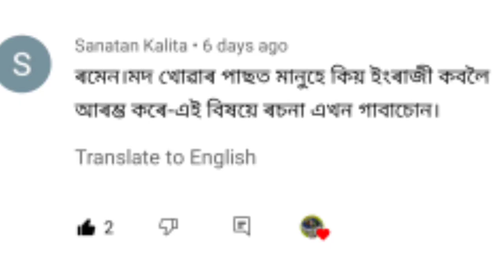ৰমেনৰ খাতৰা ৰচনা "মদ খোৱাৰ পিছত মানুহে কিয় ইংৰাজীত কথা কব আৰম্ভ কৰে ?" II ভিডিঅ টো শেষলৈকে চাব ll🤣🤣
ৰমেনৰ খাতৰা ৰচনা "মদ খোৱাৰ পিছত মানুহে কিয় ইংৰাজীত কথা কব আৰম্ভ কৰে ?" II ভিডিঅ টো শেষলৈকে চাব ll 🤣🔥💥🤣🔥💥🤣🔥💥 ll হাঁহি হাঁহি পেট বিষাই যাব 🤣🤣 ll ANIPOL CREATION ll Assamese Cartoon Video ll Animated Cartoon Video II Comedy Cartoon Video ll Funny Cartoon Video ll 😊😀😃😄😁😆😅😂🤣🔥🔥🔥